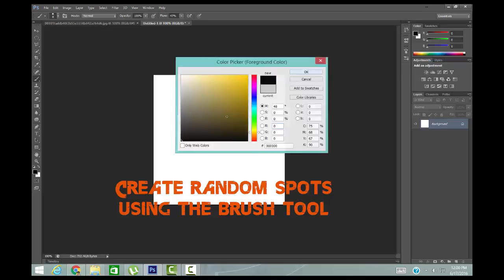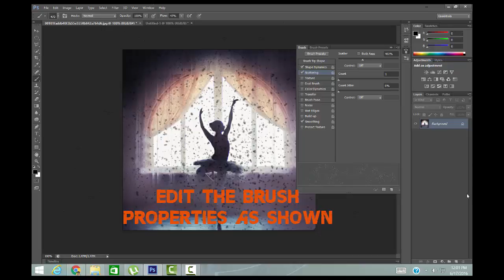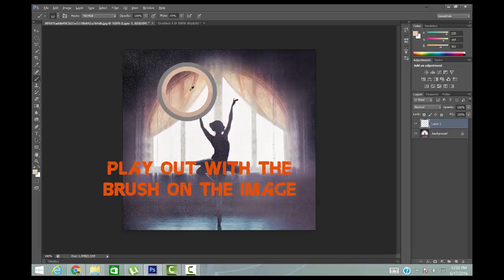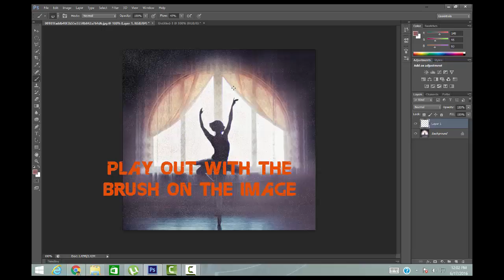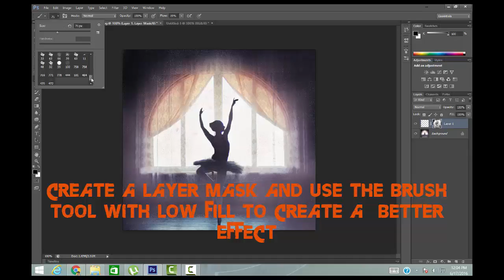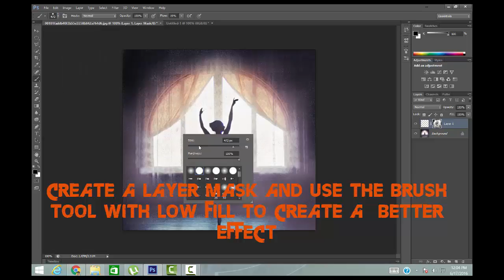how to add dust to backlit images